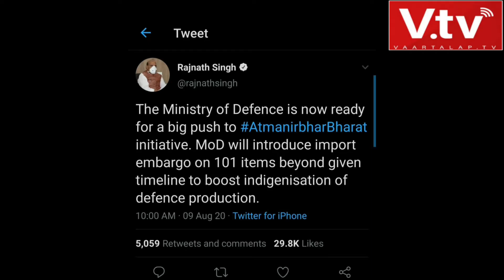आज की बड़ी खबरें, वार्तालाप TV के साथ